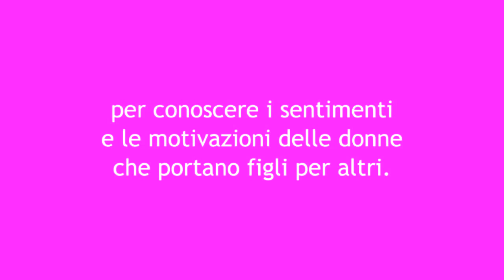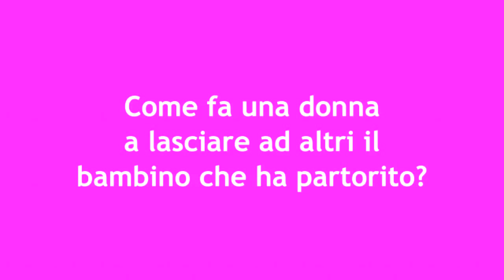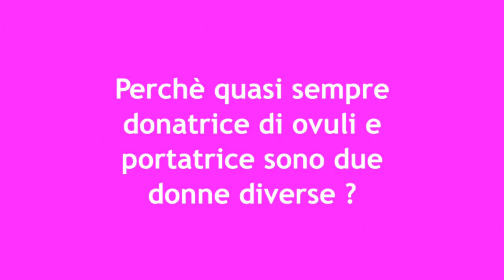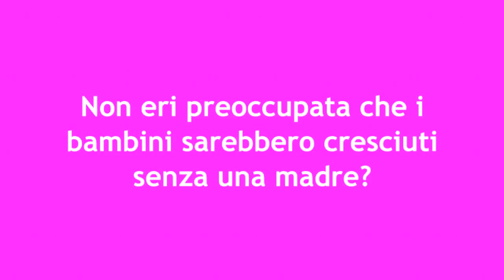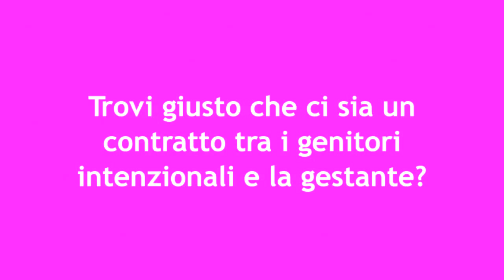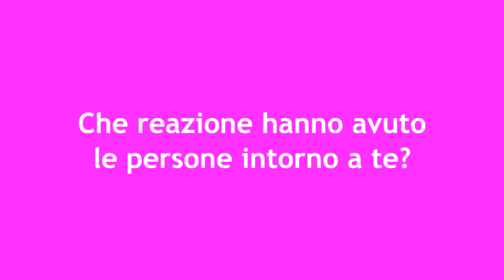Intervista ad una portatrice per altri/Interview with a surrogate.mov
Famiglie Arcobaleno ha incontrato Nancy, una donna californiana che per due volte ha scelto di portare avanti una gravidanza per altri (Gestazione di Sostegno o Gestazione per Altri) per permettere ad una coppia gay romana di divenire genitori. Nancy racconta come e perchè ha deciso di portare in grembo dei figli non suoi e come questa possa essere una scelta felice per lei e per gli altri. Nancy è ora socia onoraria di Famiglie Arcobaleno.

Italian Rainbow Families association meets Nancy a Californian woman who acted as a surrogate for an italian gay couple.